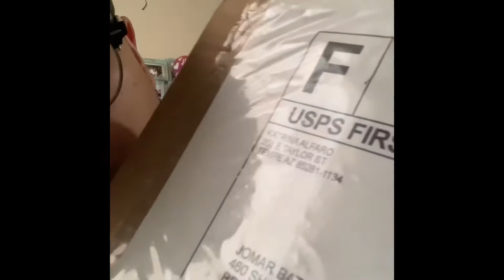Vintage 49ers shadow snapback p2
Unboxing of vintage 49ers snapback shadow design white dome by sports specialties